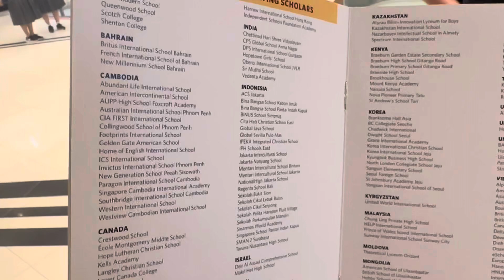World Scholar’s Cup Seoul Global Round 2023 | Vlog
A short Vlog, covering the WSC events and experiences I've had in Seoul, South Korea from July 14-19, 2023.